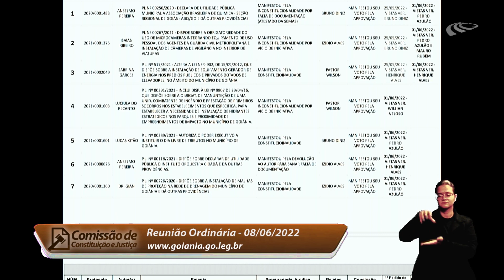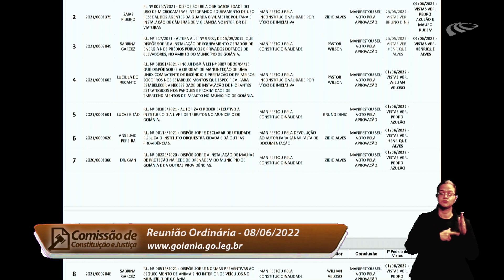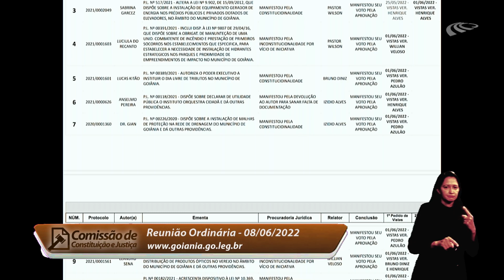Reunião Ordinária - 08/06/2022